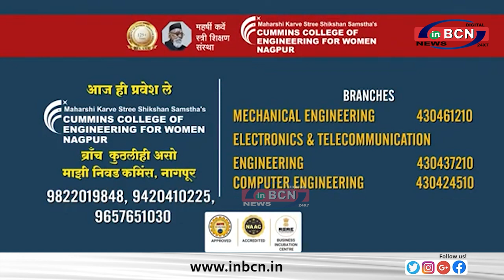प्रास्ताविक सरकारी मेडिकल कॉलेज........INBCN NEWS